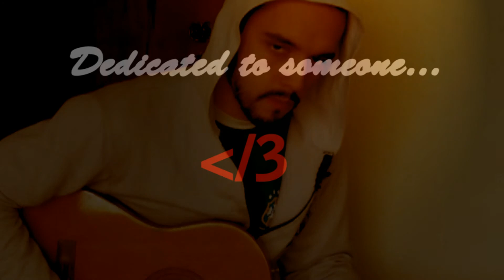Disappointed ( The Frames ) - Acoustic cover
Me ( Raffa Perrey ), singing this beautiful song by Glen Hansard.

Eu ( Raffa Perrey ), cantando essa linda música do Glen Hansard.